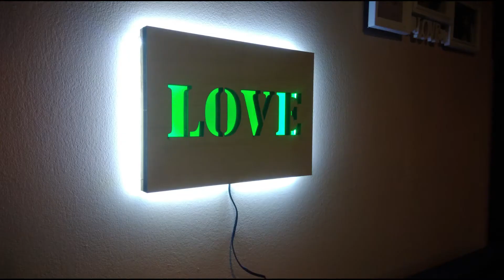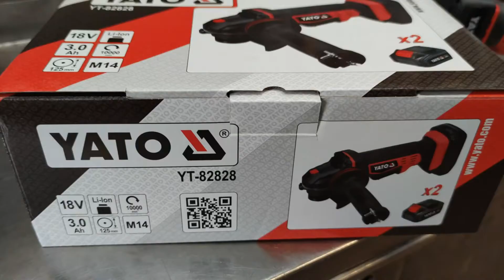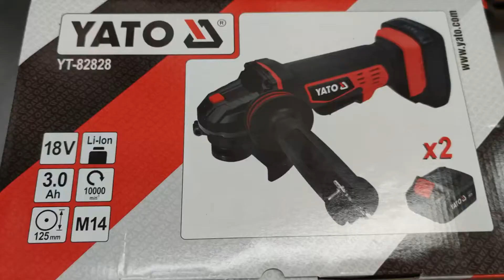Welcome to My Channel. 😁